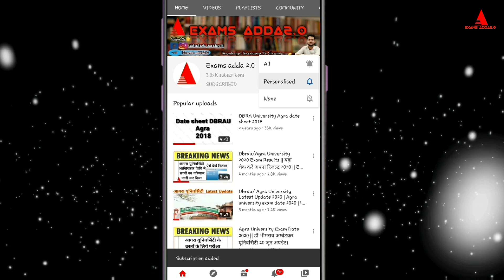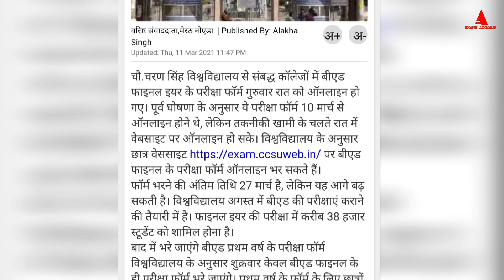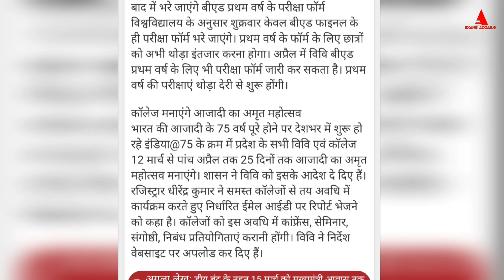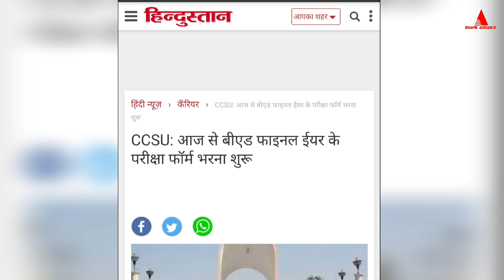B.ed 2nd year exam form online date announced || b.ed 2nd year exam date 2020 || Abhishek Pandey